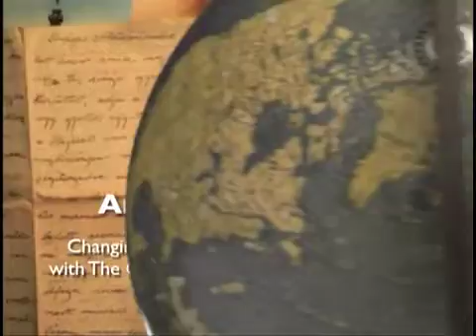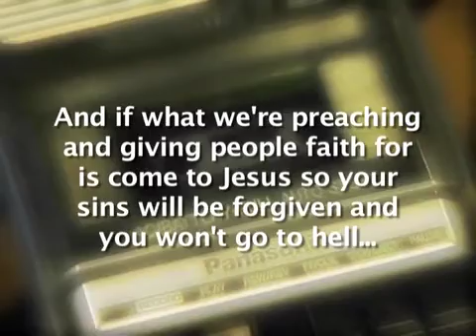Andrew Wommack: Christian First-Aid Kit - Week 2, Session 5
When you're facing a crisis, remember what Jesus said to His disciples in John 14:1, the night before His crucifixion: "Let not your heart be troubled."

Imagine what it would have been like to be one of Jesus' disciples at the end. They watched as He was arrested, beaten, and crucified. All of their hopes and dreams were rooted in Him, and now He was dead and seemingly defeated. The disciples were facing a crisis that none of us will ever endure, yet what did Jesus say? "Let not your heart be troubled." That statement is the first step in Christian first aid. When a crisis comes, and it will, reach for the first-aid kit, and let not your heart be troubled.